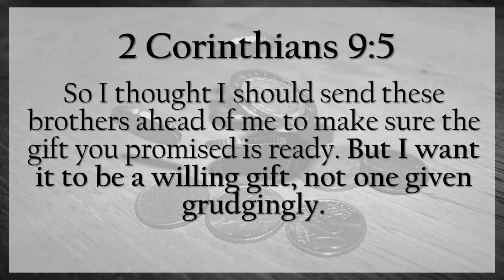OUR MOTIVE IN GIVING – SEPTEMBER 13, 2021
Title: Our Motive in Giving
Text: 2 Corinthians 9:5
By: Rev. Joel Sanares